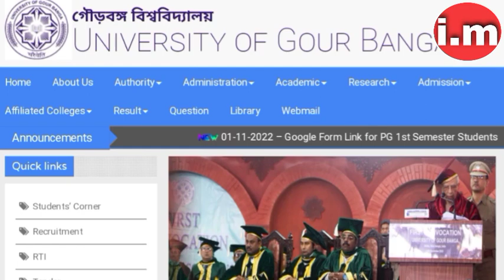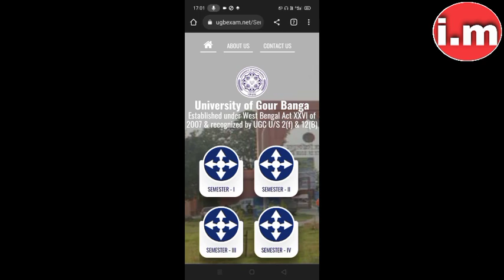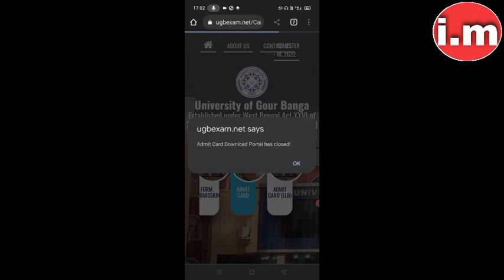💥 How to UGB UG SEM-III Exam Admit Card Download ll UGB UG SEM-III Exam Admit Card Download 2023.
⏩ University of Gour Banga Under Graduate Semester III Exam Admit Card download link:-